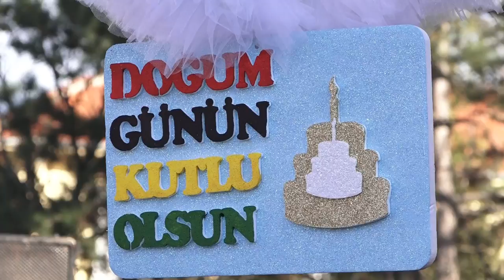FragmaN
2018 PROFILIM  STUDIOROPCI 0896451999